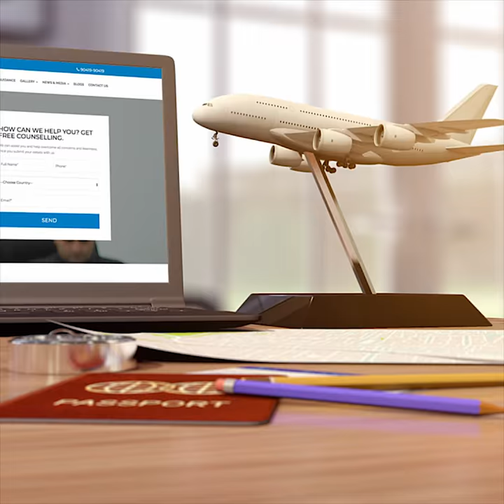Success Story of Prabhjot Kaur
Watch the success story of Prabhjot Kaur. We congratulate her on getting the Canada study visa.